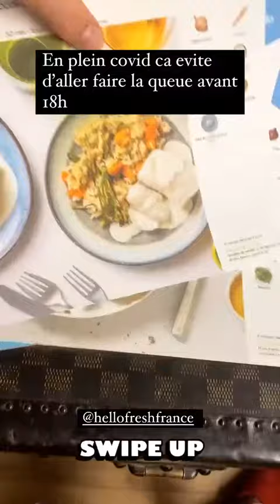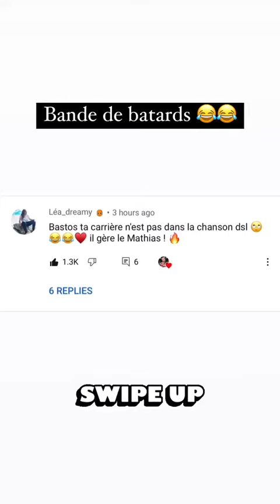BASTIEN GRIMAL - 23 Février 2021